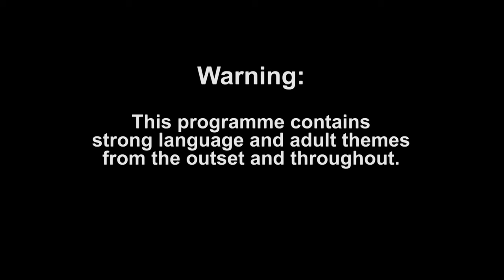Fabio De Pasqual Cools Off With A Skinny Dip Splash | All Star Shore 2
Marnie Simpson puts her foot into horse-riding hell as Gui Evaristo shows off his riding skills to Chantelle Connelly!